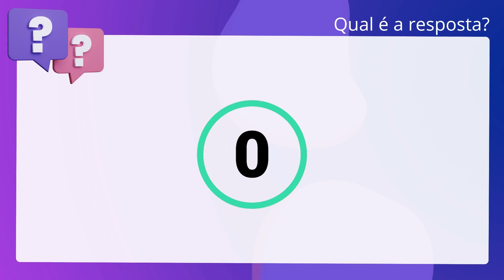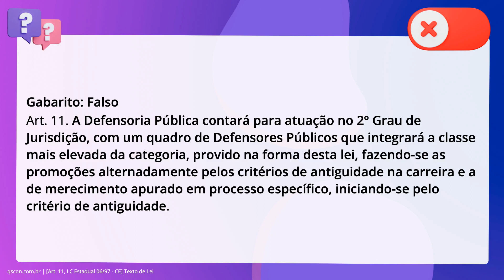QScon Direito: [Art. 11, LC Estadual 06/97 - CE] Texto de Lei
Art. 11, LC Estadual 06/97 CE | Texto de Lei

Com base no disposto na Lei Complementar Estadual 06/97 (Lei Orgânica da. Defensoria Pública do Ceará), é correto afirmar que a Defensoria Pública contará. para atuação no segundo. Grau de Jurisdição, com um quadro de Defensores Públicos que. integrará a classe mais elevada da categoria, provido na forma desta lei,. fazendo-se as promoções alternadamente pelos critérios de antiguidade na. carreira e a de merecimento apurado em processo específico, iniciando-se pelo. critério de merecimento.

Gabarito: Falso